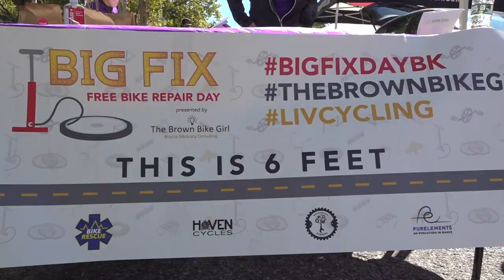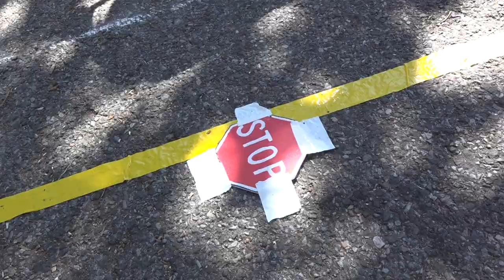100+ Bikes Upgraded with Care at Big Fix Day BK in East New York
New York City Bike Mayor Courtney Williams provided the nucleus for Brooklyn's Big Fix Day, an event that brings out bike mechanics to the neediest area of the city, in this case East New York and the surrounding communities, to sponsor free bicycle fixing.

Notably this year, East New York, Brownsville, Canarsie and surrounding communities were hardest hit in Brooklyn by the Coronvirus epidemic. There has been a large toll economically in conjunction with the greater challenges of getting around via transportation and maintaining social distancing.

That's why Big Fix Day BK was so vital to bring mechanics and bike shop stores to the community to fix over 100 bikes for free for residents where every penny counts.